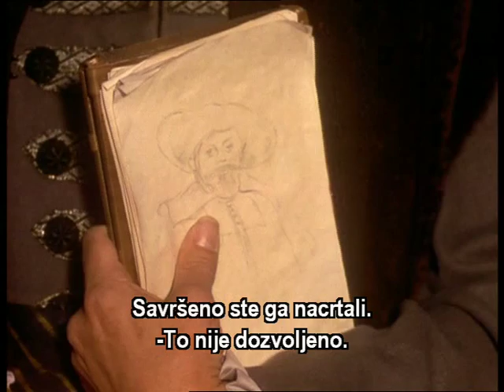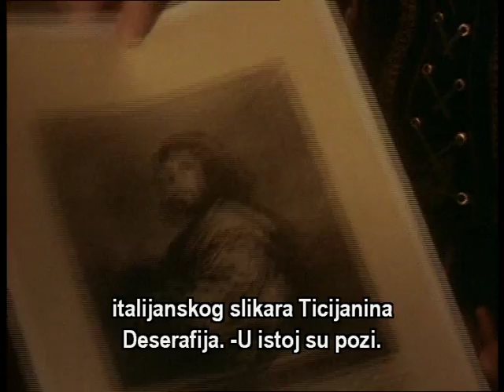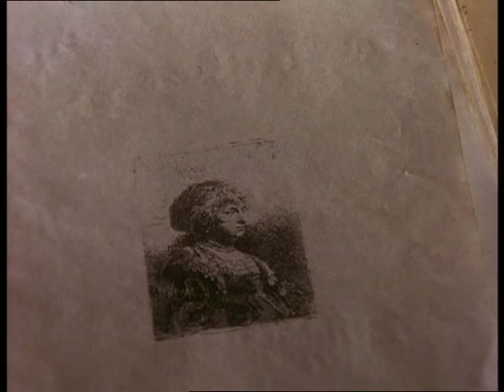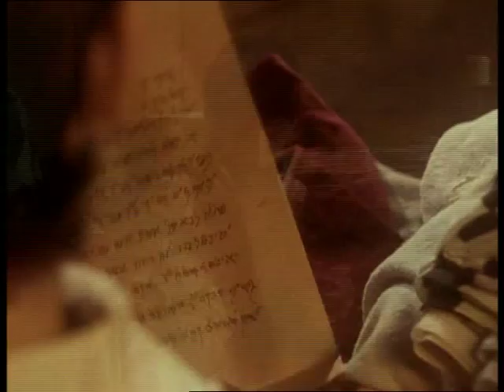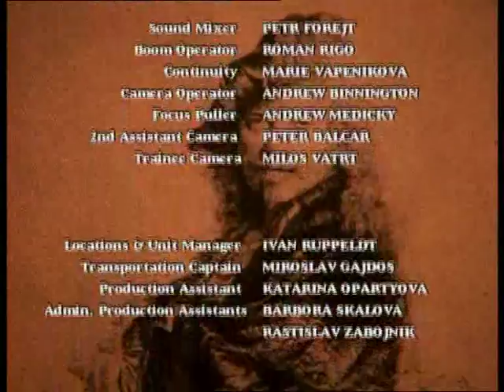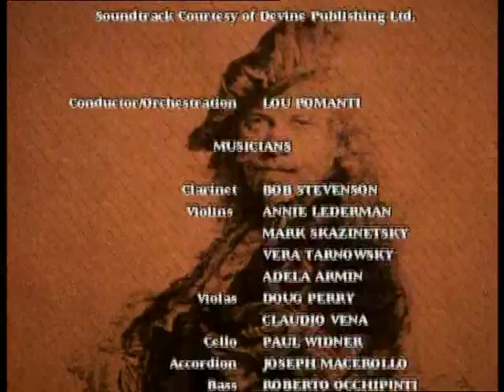Rembrandt van Rijn - slikar